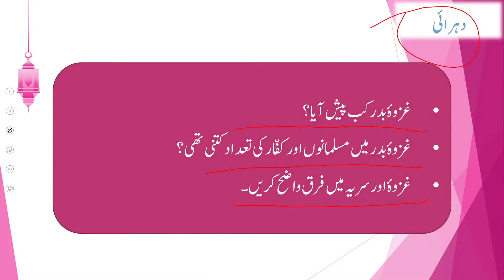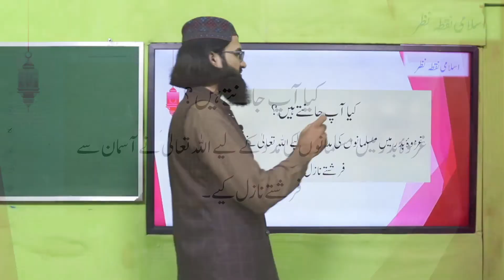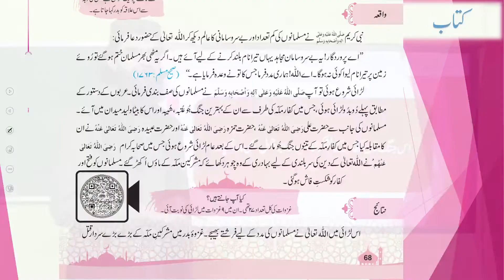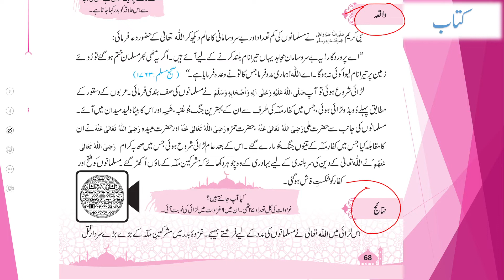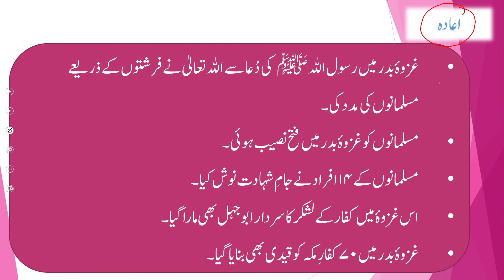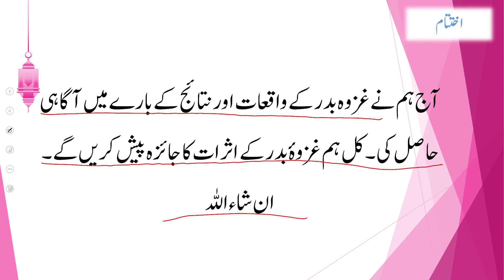Islamiyat Grade 5 Unit 3.7 Lecture 2 || SNC 2020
1. PowerPoint Presentation

2. Lesson Plan

3. Worksheet/Activity